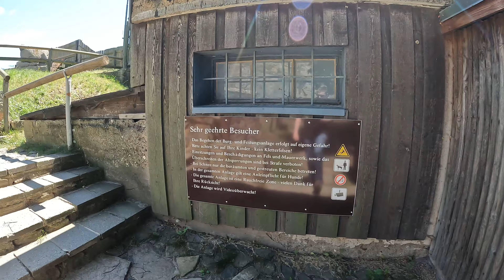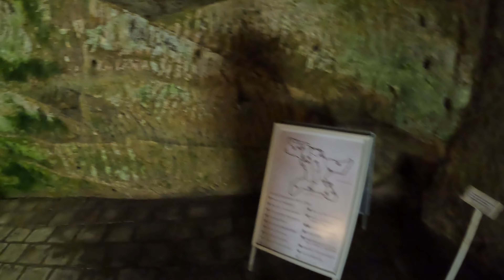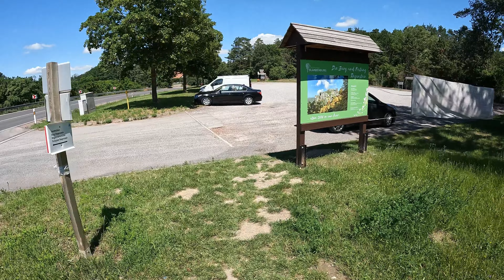Hiking | Ostharz - Burg Regenstein und Sandsteinhöhlen [4K60] [POV]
Wanderroute im Norden von Blankenburg, entlang der kleinen und großen Sandsteilhöhlen bis hoch zur Regenstein Burgruine und wieder hinab zu den Regensteinmühlen.